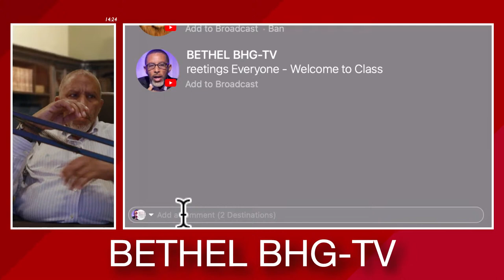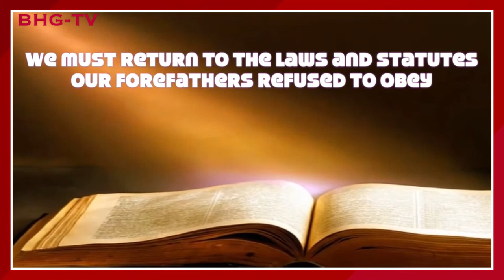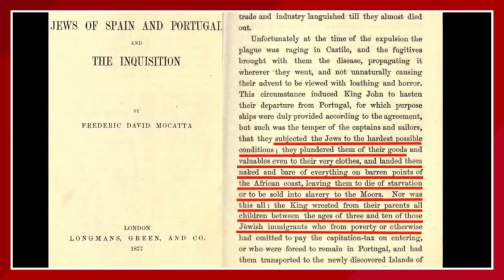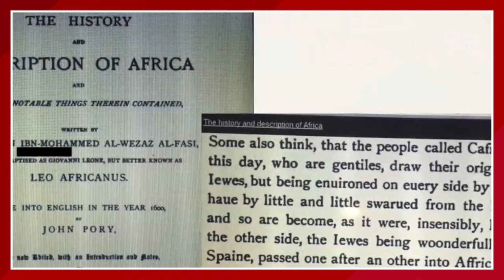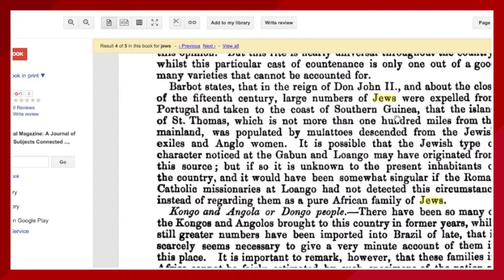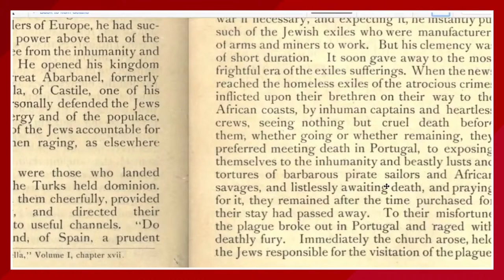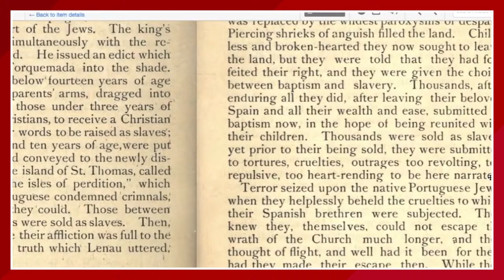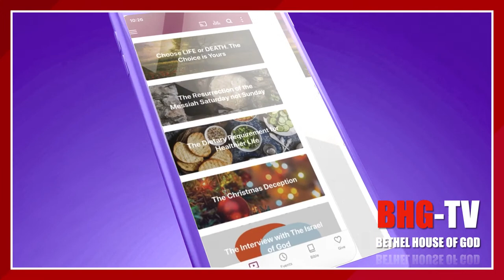The People of the Book - Hidden in Plain Sight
Black History Month - Biblical Black History